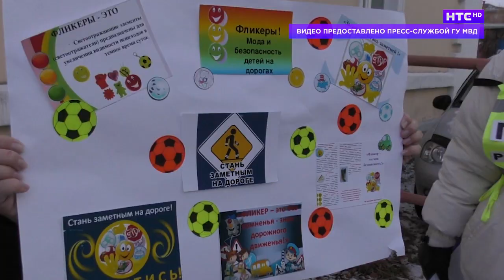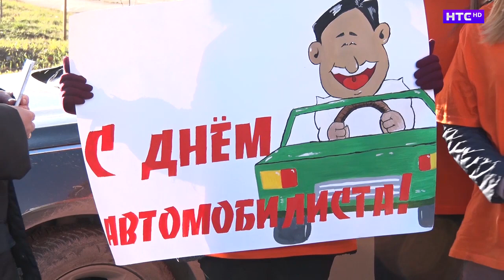Очередные рейды ГИБДД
Большое внимание стражи правопорядка в нерабочие и праздничные дни уделяли и обеспечению безопасности на дорогах города и района. Ведь, как известно, есть среди нас те, кто праздник готов отмечать даже без особого повода. И обязательно найдется среди них тот, кто в этом «настроении» решит сесть за руль.